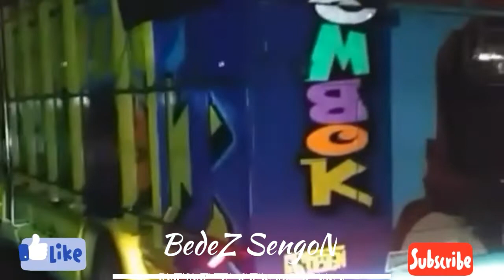Truck Oleng ""Jogja Punya""